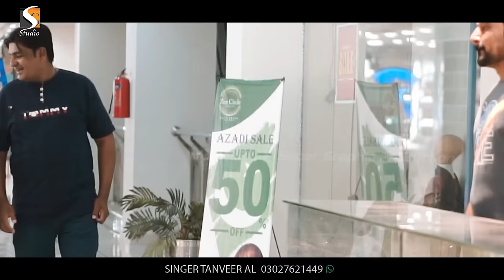Laiyan Main Laiyan Tere Nal Ve , Tanveer Ali Official Music Video , SGStudio2022